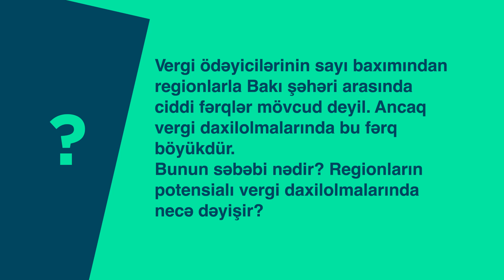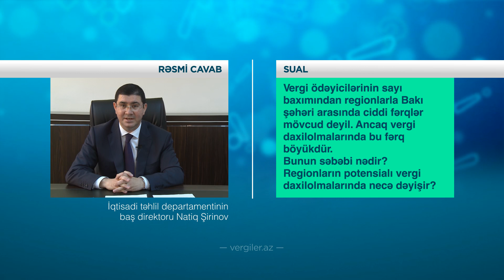Regionların vergi daxilolmalarında payı artır